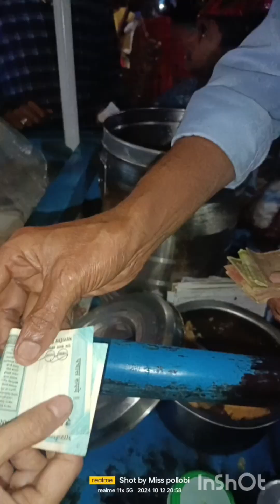odisha r pora ahil alohi 😯 Durga Puja sabole golu😍golaghattown